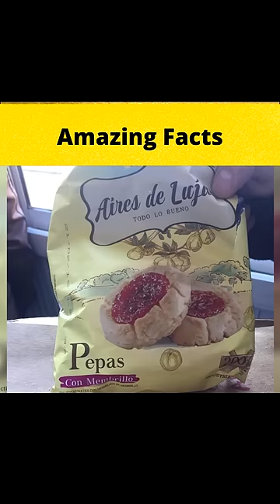Top 3 stupid products🤣🤣🤣 @MRINDIANHACKER @CrazyXYZ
Top 3 stupid products🤣🤣🤣
Top 3 Amazing Facts Best Experiment by @MRINDIANHACKER @CrazyXYZ @Experiment__King @TheExperimentTv @YASHKEEXPERIMENTS @stubbornfacts @FactTechz